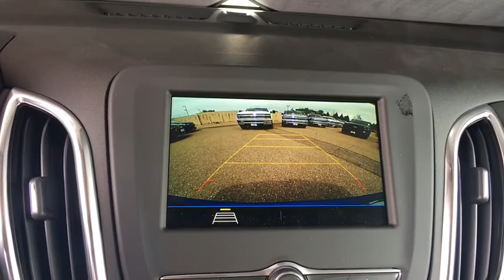2019 Chevrolet Equinox Broomfield, Arvada, Thornton, Boulder, Longmont, Ft. Collins, CO B190344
Blue Metallic N 2019 Chevrolet Equinox available in Broomfield, Colorado at Century 1 Chevrolet. Servicing the Arvada, Thornton, Boulder, Longmont, Ft. Collins, CO area.

$2,622 off MSRP!brPriced below KBB Fair Purchase Price!br25/30 City/Highway MPG 25/30 City/Highway MPGbr2019 Chevrolet Equinox LT 1LT AWD 1.5L DOHCbrCentury Chevrolet makes every effort to verify all pricing, and we believe details are accurate, but we do not warrant or guarantee such accuracy. The prices shown may include all available rebates and incentives, some of which may have specific criteria for qualification. Prices may vary from region to region, as will incentives, and are subject to change without notice. Price includes $499 D/H but does not include applicable taxes and government fees. Price includes: $1,000 - General Motors Consumer Cash Program. Exp. 06/03/2019